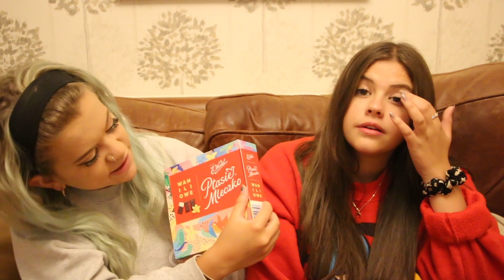TRYING POLISH SWEETS! *FT MY SISTER*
PLEASE READ

It is important we do everything we can to make a difference and stop racism. We can do this by educating ourselves, signing petitions, donating and protesting. Bellow have linked some helpful resources to help point you in the right direction. Let's put a stop to racism together.

FAQ:
How old am I?: 22
Where am I from? : Hampshire, England
What Universities did I Go To?: The University of Portsmouth and The University of Salford
What do I use to film my videos on?: Cannon G7X and sometimes a Cannon 70d